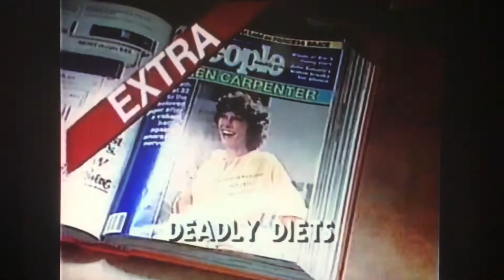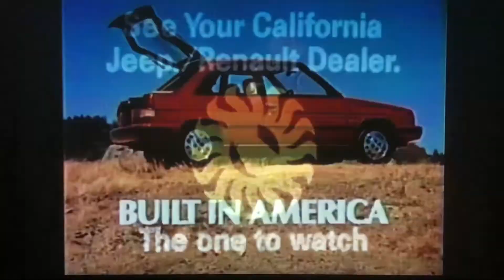KPIX 5 Eyewitness News Nightcast teaser and open November 28, 1983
Taken after part 1 of the film, “The Gambler: The Adventure Continues” on Monday, November 28, 1983 at 11:00pm on KPIX-TV 5 San Francisco-Oakland-San Jose, California.